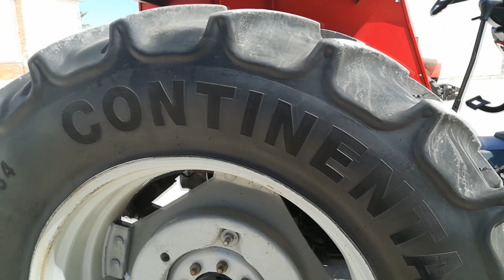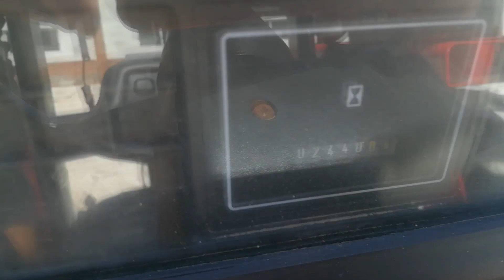VISTA GENERAL MF4245 E7975BBR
Tractor Massey Fergusson 4245

85 cv, 2240h, cambio manual, Pala Tenias B-2 con cazo para cereal 2m. Excelentes condiciones de conservación.